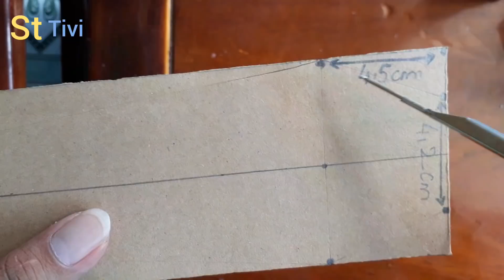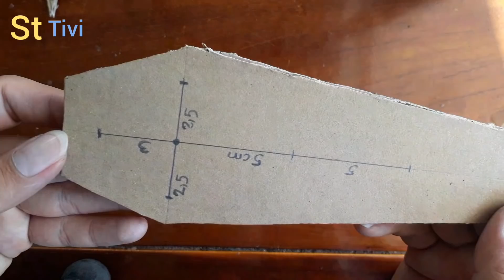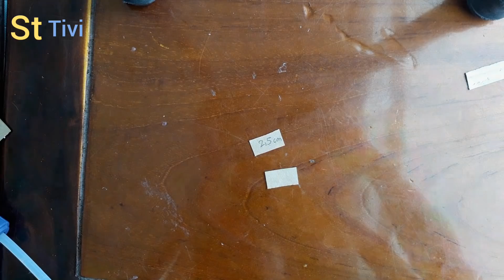Cách làm ảo thuật qua hộp trò chơi - hướng dẫn cách làm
hướng dẫn cách làm ảo thuật qua hộp trò chơi bằng giấy.Một trò chơi ảo thuật vui.giúp các bạn giải mã ảo thuật đâm xuyên người.Ơ Việt Nam ảo thuật đường phố cũng nhiều trò hay và thư giản nhưng chưa thấy ảo thuật trên bìa giấy cứng nhưng trên kênh StTivi đã có 1  chiếc hợp trò chơi ảo thuật đầu tiên bằng bìa giấy cứng.
Các bạn không hiểu chổ nào thì để lại bình luận bênh dưới nha. Mình sẽ hướng dẫn các bạn.
Nhớ bấm chuôn để xem những video mới nhất của mình nha